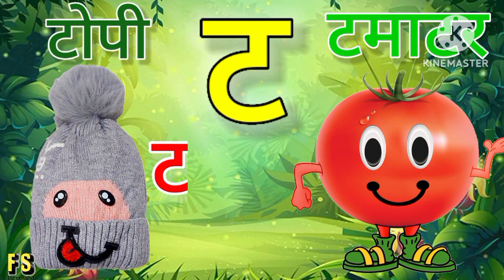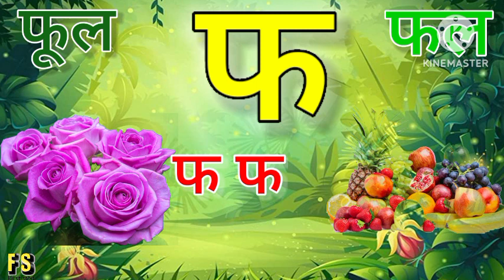अ से अनार, आ से आम, हिंदी वर्णमाला, अआइईउऊ,क से कबूतर,a se anar,aa se aam, हिंदीस्वरब्यंजन